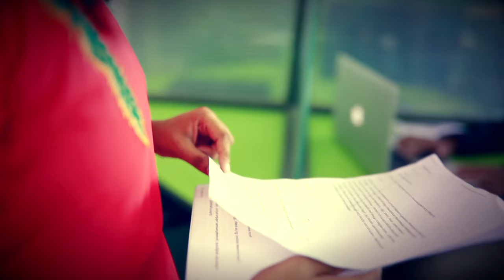കലാലയങ്ങൾ കശാപ്പു ശാലകൾ ആകുന്നതെന്തുകൊണ്ട് ? SHOW THE SPIRIT | EPISODE : 13 | SFI | METRO ONE